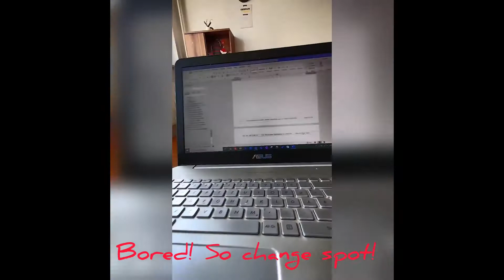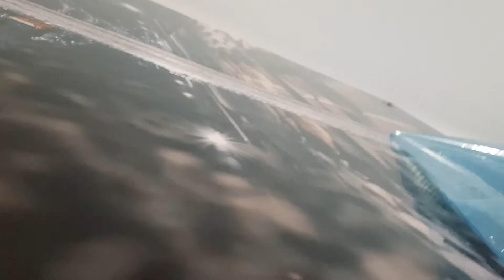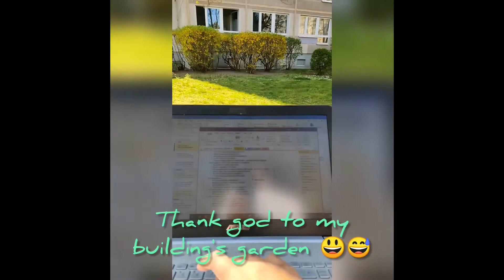Self-isolation Days: How Leipzig International Photographers Deal with Quarantine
A few photographers from Leipzig took some videos of their daily routines while coping with the quarantine. We guess that most of you will relate to that! ;)